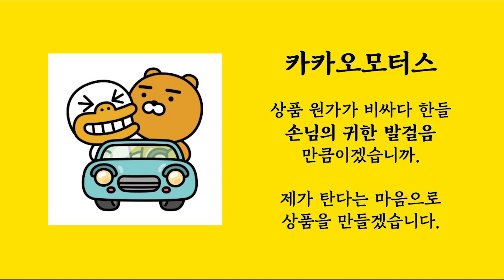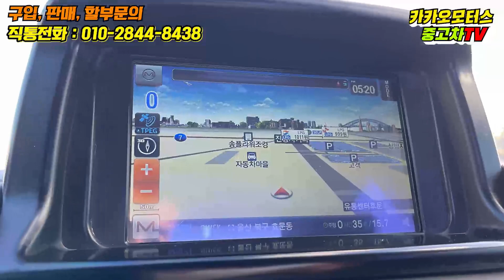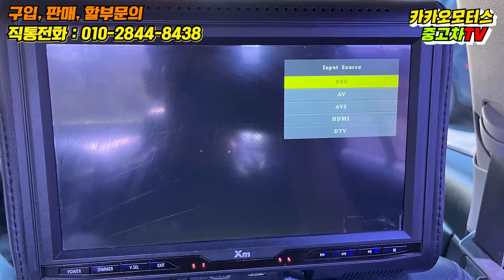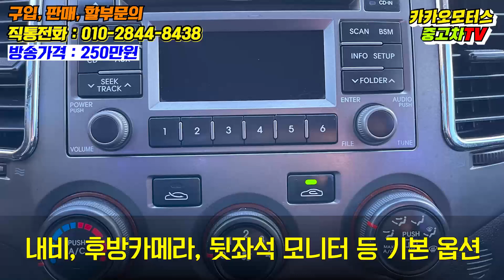저렴한 LPG 중고차 - 강력추천 기아 로체 이노베이션 / 소모품 서비스!